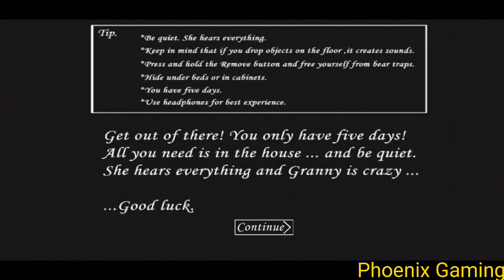GRANDPA IN GRANNY CHAPTER ONE - NEW UNOFFICIAL MOD | Full Gameplay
Granny Chapter 1 In Ice Scream 6 Atmosphere | Full Gameplay